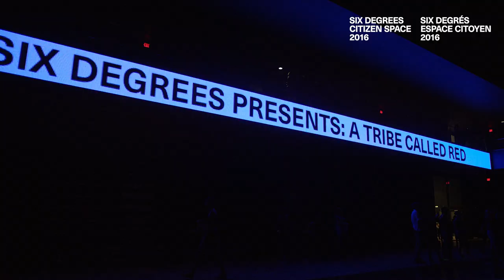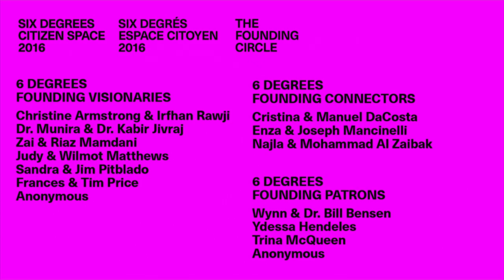6 Degrees 2016 in 3 mins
A brief recap of 6 Degrees Citizen Space 2016.

6 Degrees is the global forum on inclusion and citizenship.  The inaugural edition of 6 Degrees took place from the 19th to the 21st of September 2016, gathering 50 global speakers and 5,000 attendees from 28 countries.

Continue the conversation September 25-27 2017